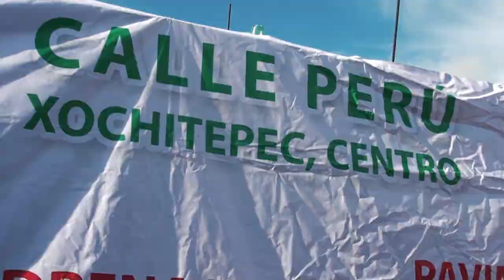Ayuntamiento de Xochitepec: Pavimentación en Atlacholoaya y Xochitepec Centro.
Obras de pavimentación y drenaje gracias a la gestión del presidente municipal de Xochitepec, Alberto Sánchez Ortega  la Diputada Federal Rosalina Masari Espin